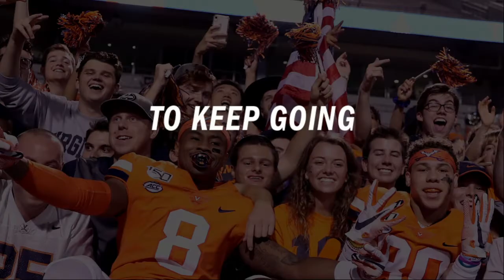THE 4TH SIDE: November 27, 2020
Tiki and Ronde Barber join the BallHawk for a special Black Friday edition of the 4th Side.